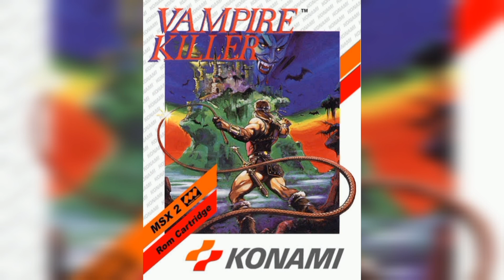Games Polemicos Parte 9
Hoje eu trago mais algumas Polêmicas no mundo dos vídeo games